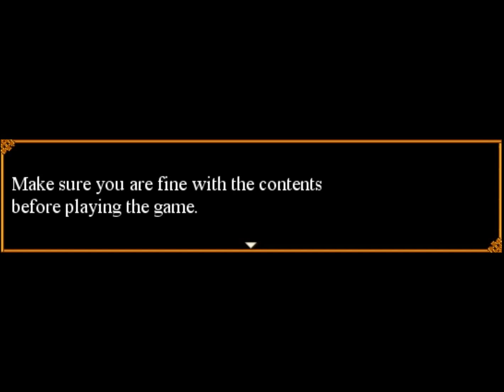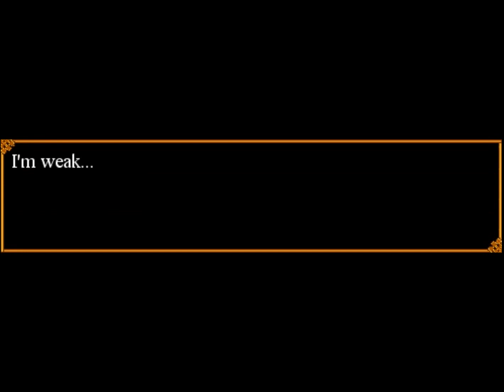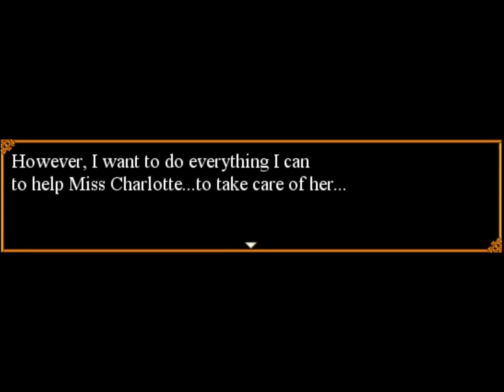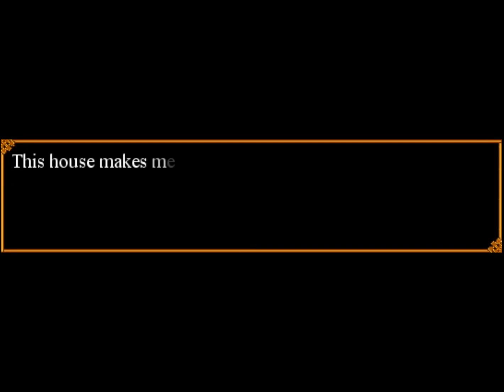Trick & Treat pt 1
Trick & Treat!
A spooky cute little game!
Join us as we adventure into the unknown of monsters, ghosts, blood, and jump scares!